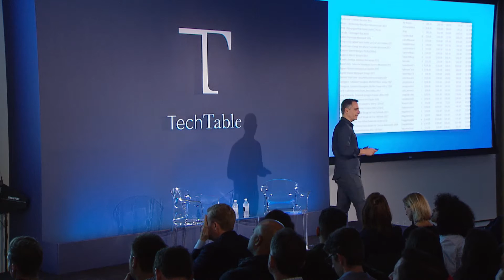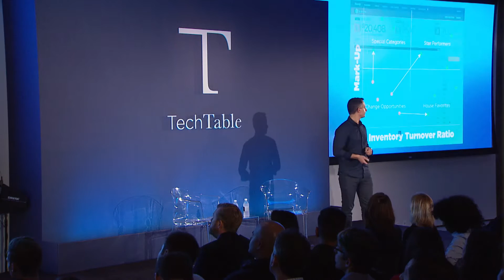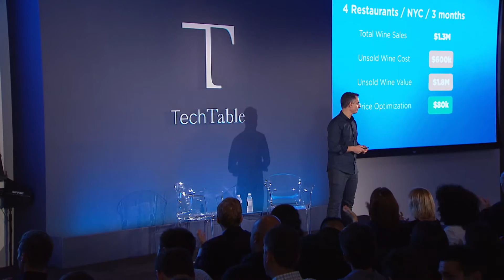Startup Showcase 1